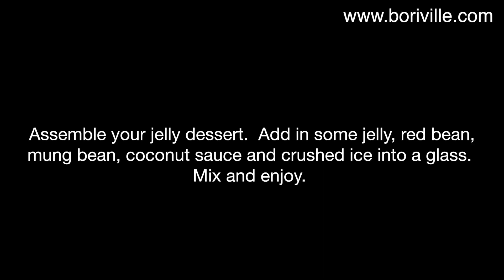Vietnamese Cendol Worm-like Jelly with Red Bean (Chè đậu đỏ bánh lọt) Recipe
Music
Heartland
Keith